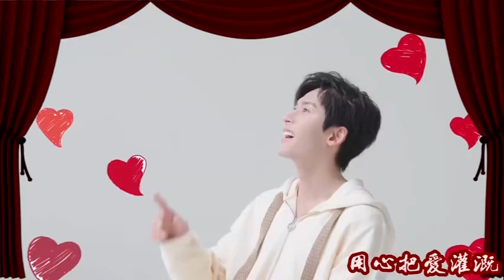【Zhang Zhehan 张哲瀚】& various roles celebrate the New Year BGM I so fretival 众角色与大家拜年 恭喜发财 BGM太喜庆了!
【Zhang Zhehan  张哲瀚】Celebrate the New Year w various roles, Gong Xi Fa Cai BGM is so festive! 携手众角色与大家拜年  恭喜发财  BGM太喜庆了! ZhouZishu Huang Weiping XuJin LongFeiYe PeiYuntian周子舒 黃卫平 徐晋 龙飞夜 斐云 … (Cr: Soniaii_oy)